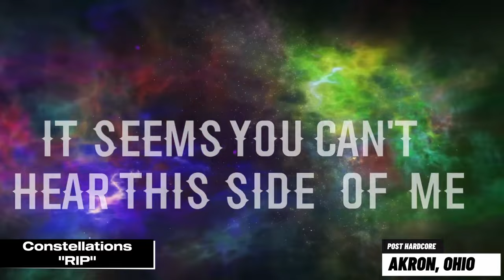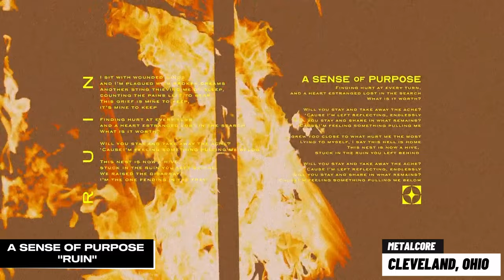Music Monday Episode 3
Each week bands submit their music to be featured on Music Monday!

We bring you 5 very different bands from all over the place in these clips all ranging from Metal to pop punk!

See you on Episode 4.